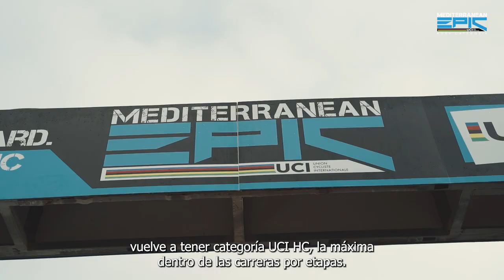RECAP/RESUMEN [STAGE 1] MEDEPIC 2023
Una vez más, la Mediterranean Epic ha recibido a la larga lista de estrellas internacionales del XCM, que se han dado cita en esta 6a edición de la carrera que vuelve a tener categoría UCI HC, la máxima dentro de las carreras por etapas.

La primera etapa repitió un formato cada vez más atractivo para todos, la cronoescalada by ROTOR. Sin duda el día más explosivo que sirvió a todos como primera toma de contacto, con un punto de dificultad producido por el barro, el agua y la humedad.

El recorrido de 19 km y más de 600 metros de desnivel volvía a llevar a los participantes desde la Torre del Rey de Oropesa del Mar, a nivel del mar, hasta las antenas de Oropesa, a más de 400 metros de altura.

Un recorrido familiar para los habituales de la carrera, pero con importantes matices. Este año la cronoescalada by ROTOR estrenaba un nuevo y largo tramo de sendero que hacía que el trazado fuese más biker que nunca y añadía un plus de dificultad técnica a la jornada.

Andreas Seewald ha dado toda una demostración de fuerza y potencia en una jornada que, sobre el papel, no era la más propicia para él. El alemán ha volado y ha dado caza al campeón de Europa de XCM, Fabian Rabensteiner en poco más de 15 minutos de carrera.

En categoría femenina la joven Luisa Daubermann, de solo 20 años de edad ha acabado marcando el mejor crono por delante de Emilly Johnston y la suiza Janina Wust.

El pódium masculino se ha compuesto por Andreas Seewald, Krzysztof Lukasik y Georg Egger, ganador de la última edición de la mediterranean epic.

Sergio Mantecón y Meritxell Figueras han sido los mejores corredores españoles.